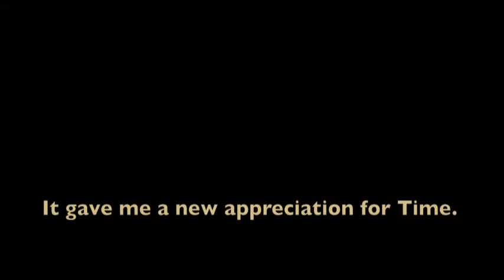Blood from a Stone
the steps and mis-steps of the creative process.